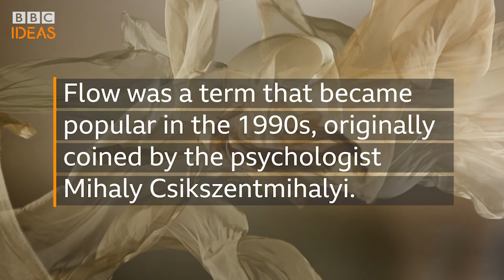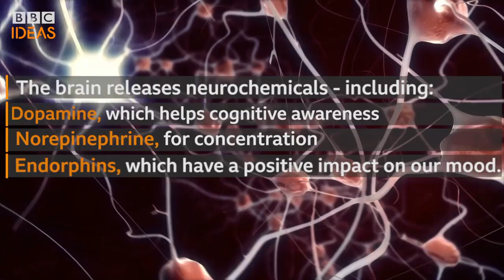What is flow and how can it help you achieve more? | BBC Ideas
This video shows you how tennis players achieve 'a state of flow' - and offers a few tips on how it can help you too on your daily life.
This video was made by BBC Scotland.